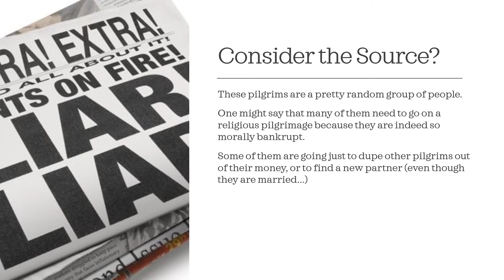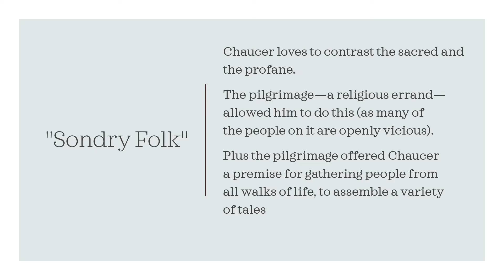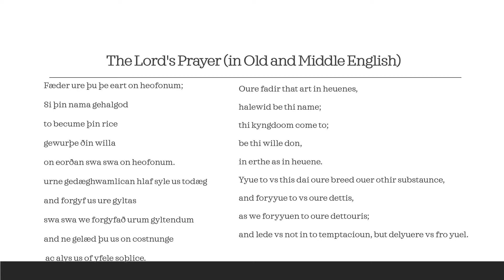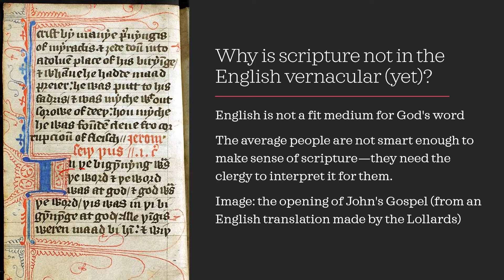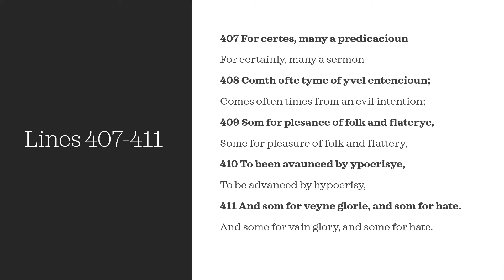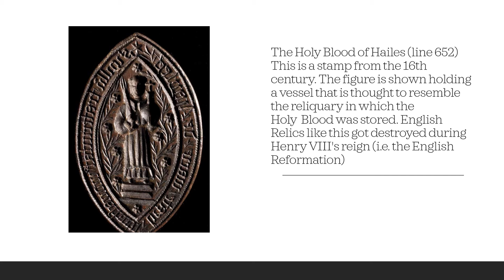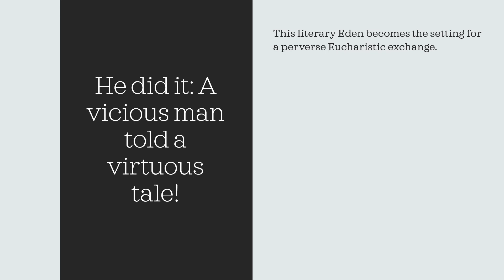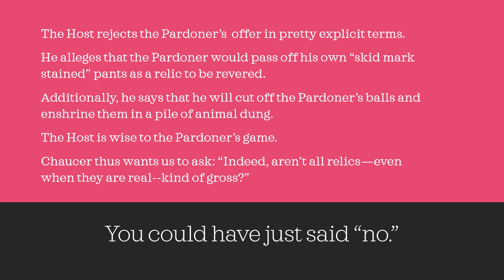Pardoner's Tale, fall 2020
Can a bad man tell a moral story?